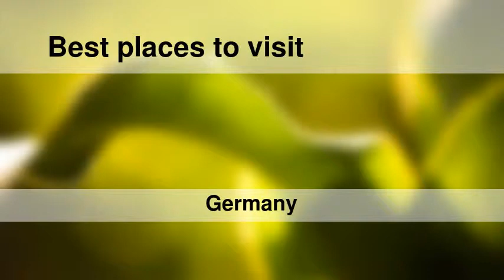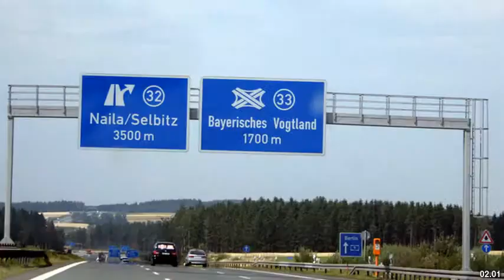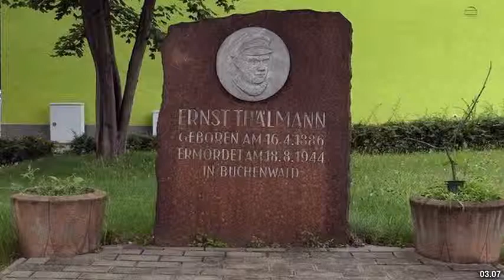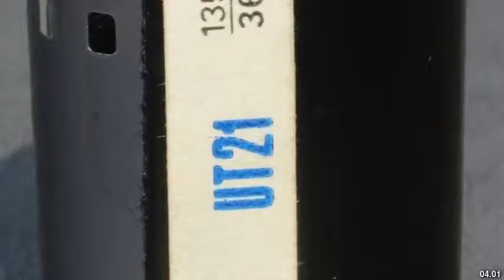Best places to visit